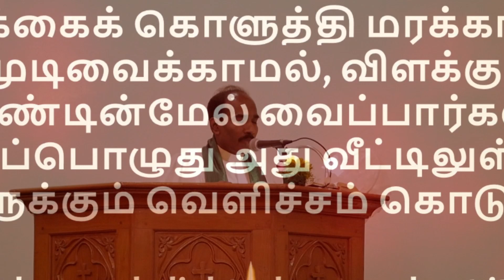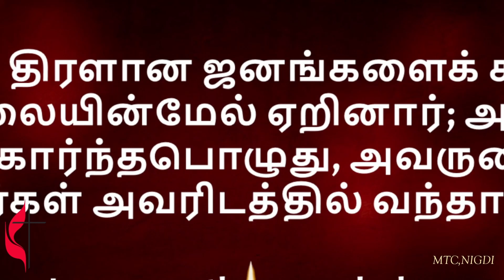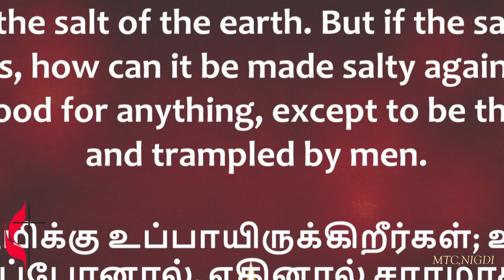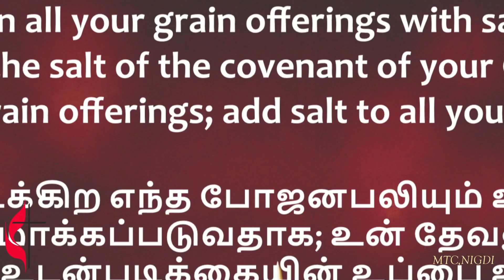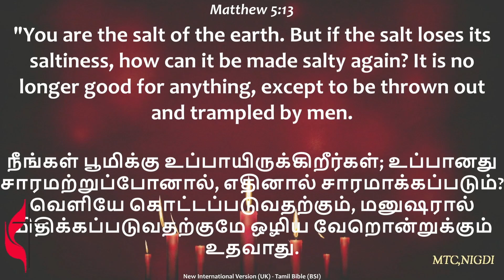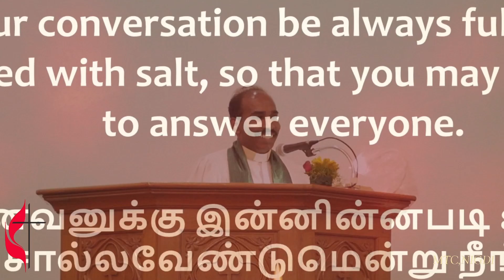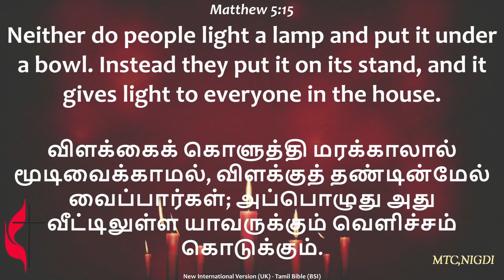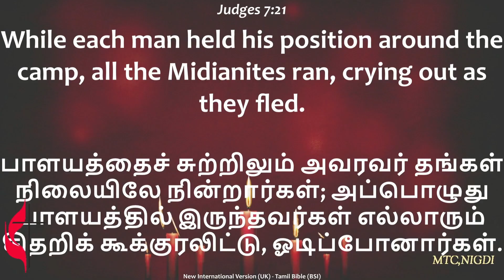Sunday Service (Sermon) 05/02/2023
MTC Nigdi,  Sunday Worship Service
Rev. Emil Jebasingh
Rev. Jacob Jabaraj